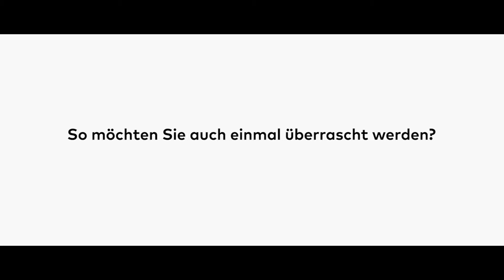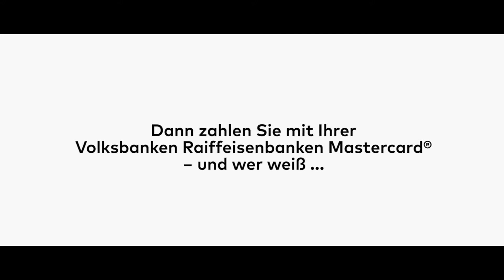Priceless surprises: Überrascht werden mit der Volksbanken Raiffeisenbanken Mastercard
Das alltägliche Bezahlen mit der Volksbanken Raiffeisenbanken Mastercard lohnte sich im November 2016 noch mehr: Die Karteninhaber wurden in 3 Städten bei ausgewählten Partnern aus dem Handel mit unerwarteten Priceless Surprises überrascht.